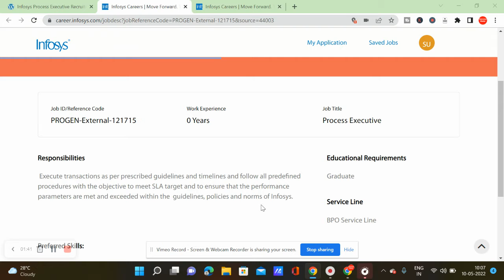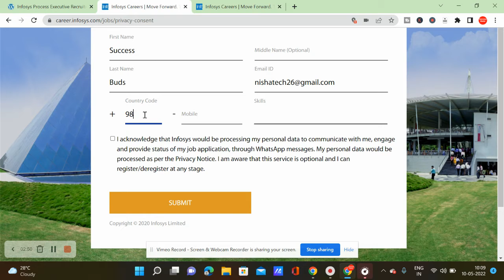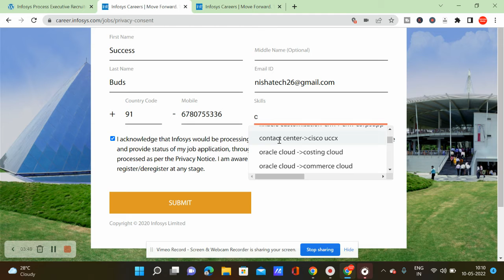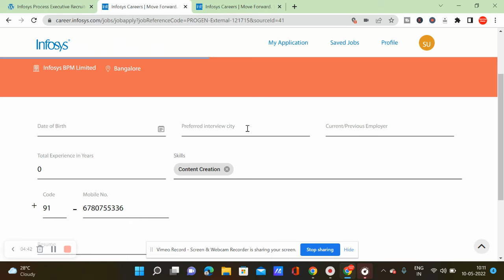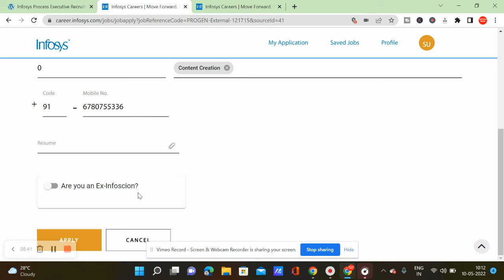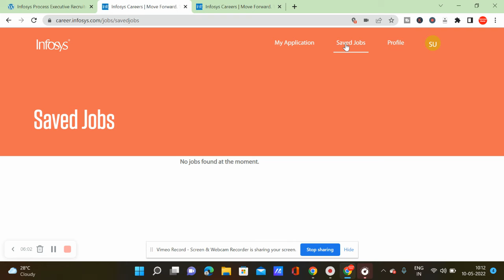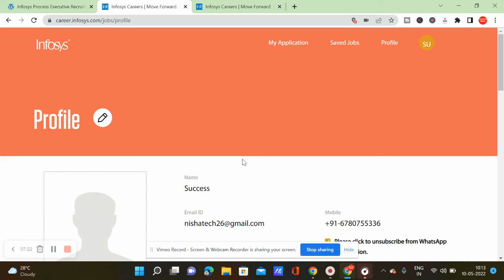Job vacancy 2022 | Infosys job 2022 | Work from home job | Infosys Recruitment 2022 | Hiring Fresher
Infosys Recruitment 2022 , Infosys Vacancy 2022,